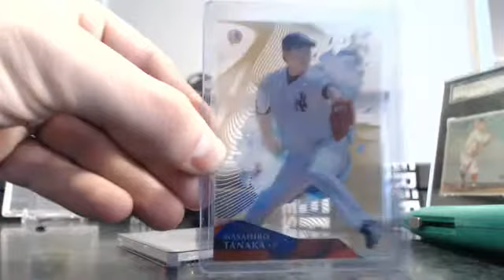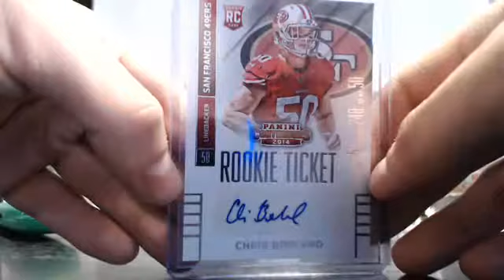2 Mini Boom Box Break for Josh W